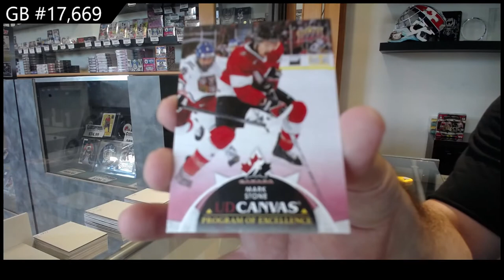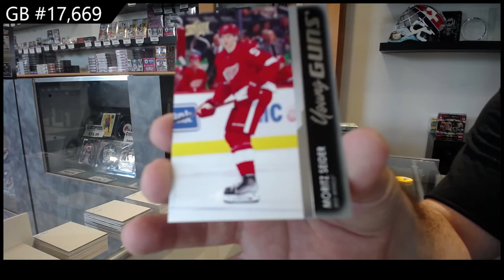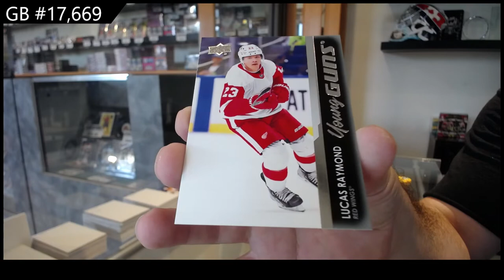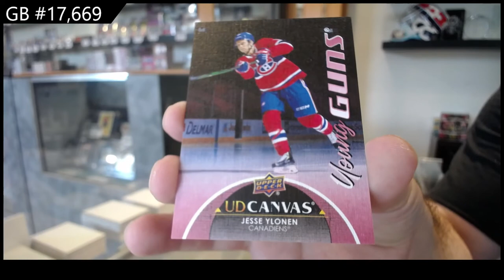21-22 Upper Deck Series 2 Hockey 2 Box Retail Break - C&C GB #17,669